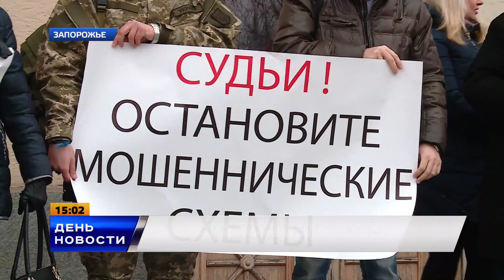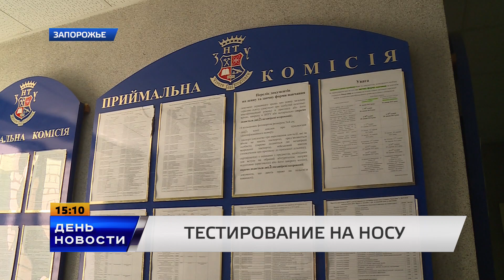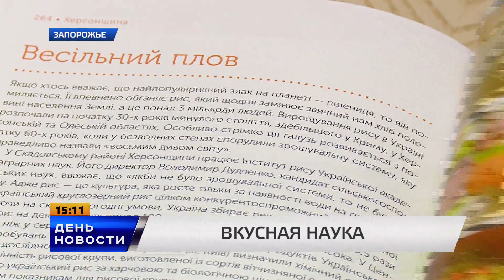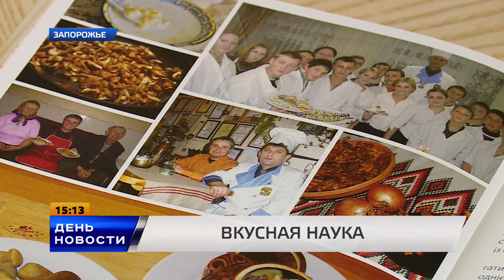День. Новости TV5. Выпуск 15-00 за 29.02.16